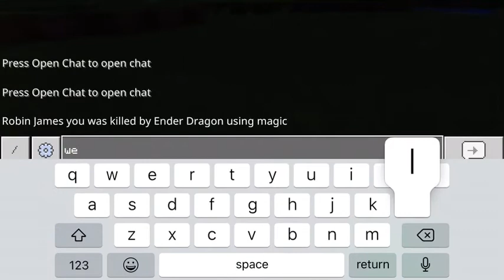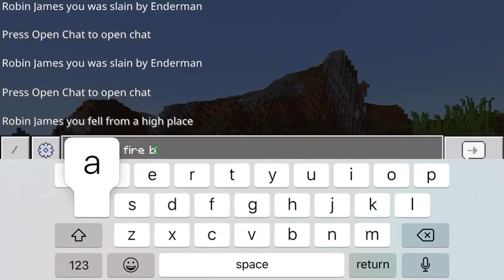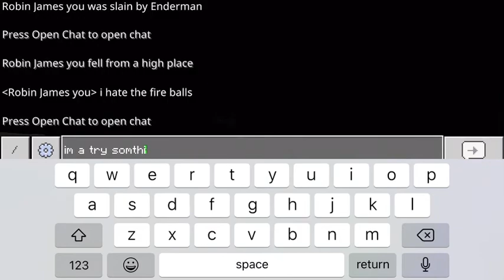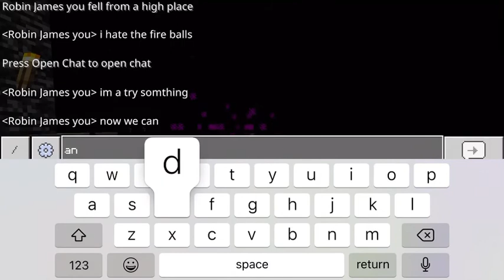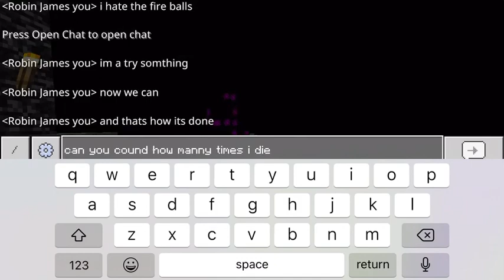Op players vs ender dragon ( failing )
This was horrible and shows how bad at pvp I am.